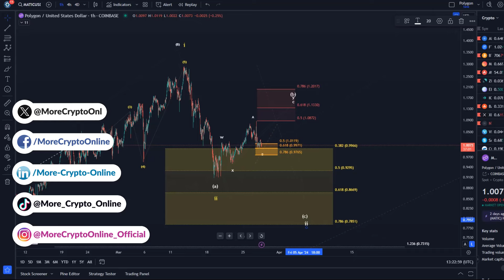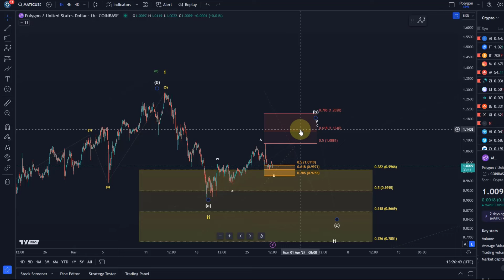Polygon MATIC Price News Today - Elliott Wave Technical Analysis Update, This is Happening Now!